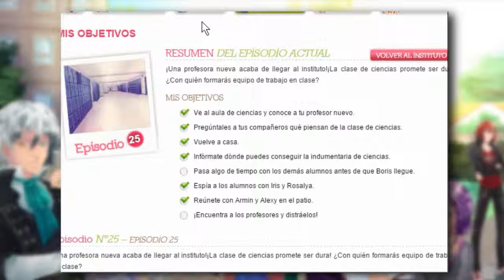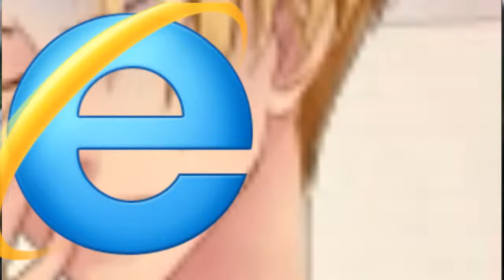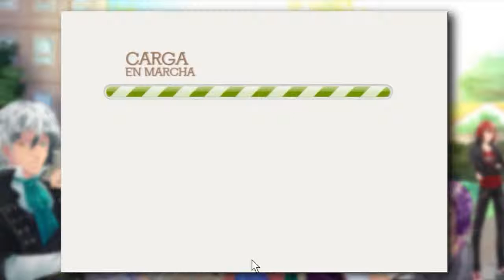DESNUDESS!!- Corazon de Melon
No soy la mejor jugadora, pero la paso bien mientras lo hago y me gusta compartir ese sentimiento contigo!!